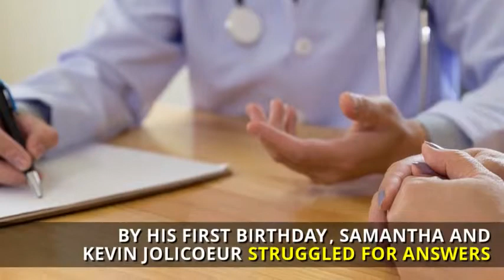Boy with rare genetic disorder who starred in viral video outlives diagnosis